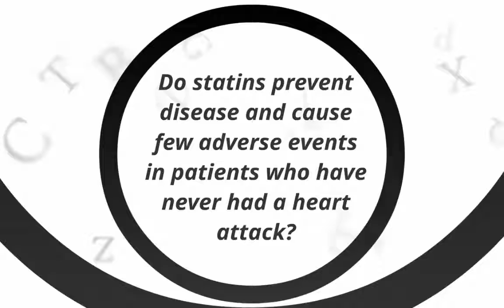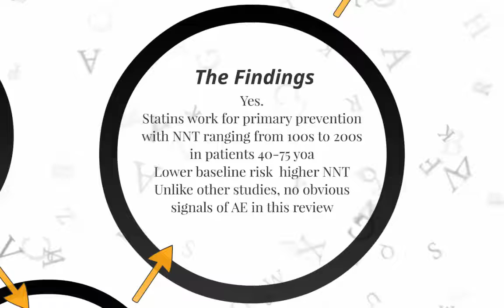Statins for Primary Prevention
This is a research article summary review. It is a super speedy version. As always talk to your doctor about medical decisions.